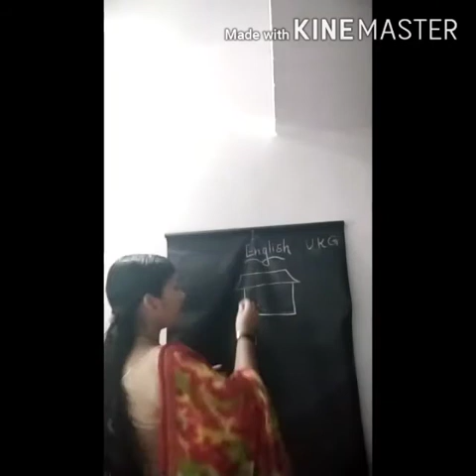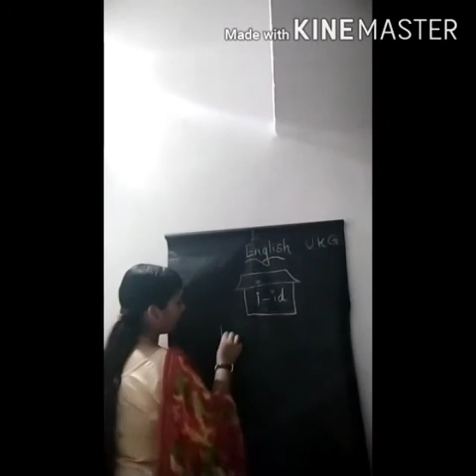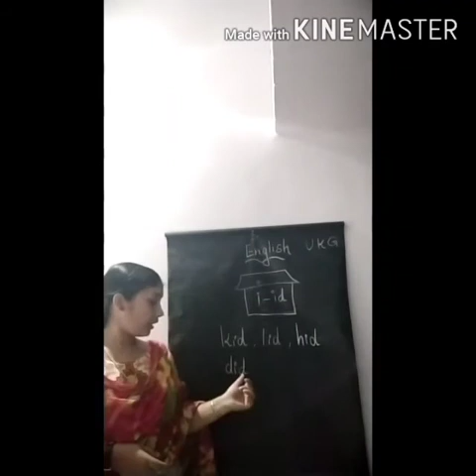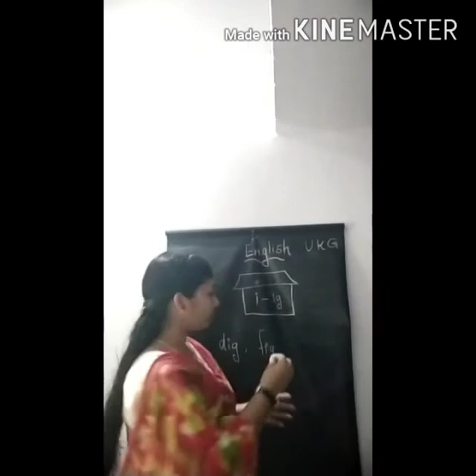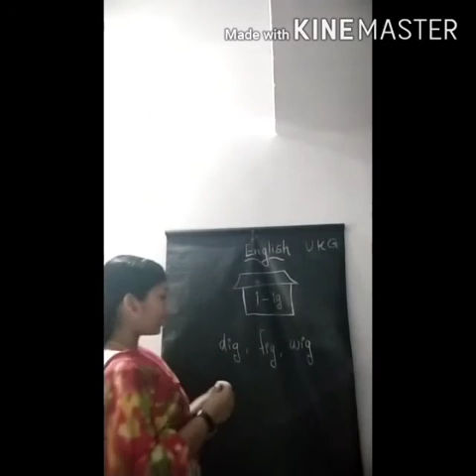English UKG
Video from ശ്യാം